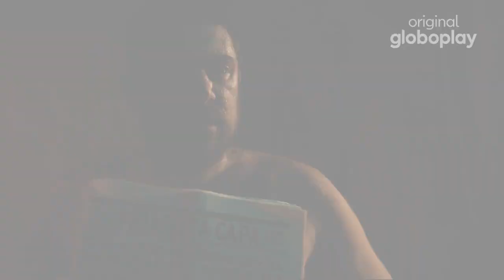A Divisão | 3ª Temporada | Teaser com Marcelo Adnet | Original Globoplay